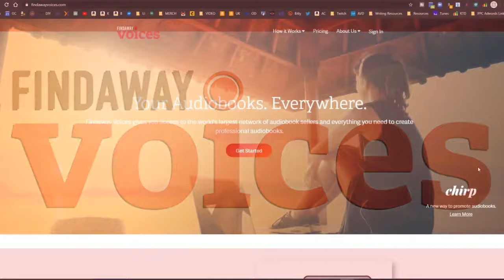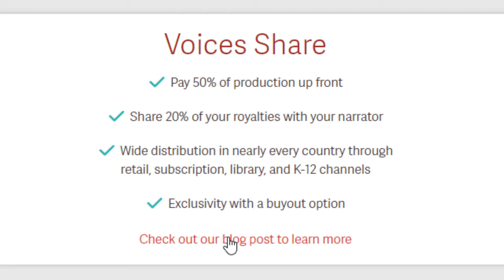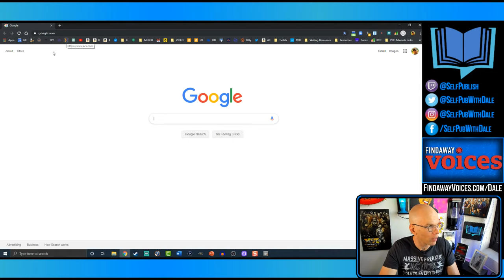Self Publishing A Book | Productivity Hacks for Writing & Publishing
Whether you're thinking about or are currently self publishing a book, you can always do it better and faster. Discover the best secrets and productivity hacks for writing and publishing.

That way, you're spending less time self publishing books and more time building your author brand!